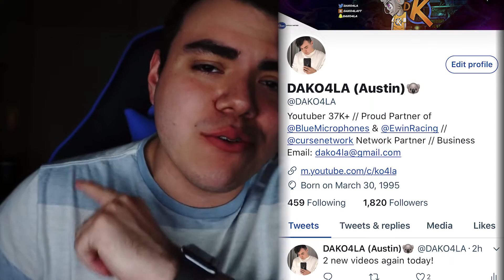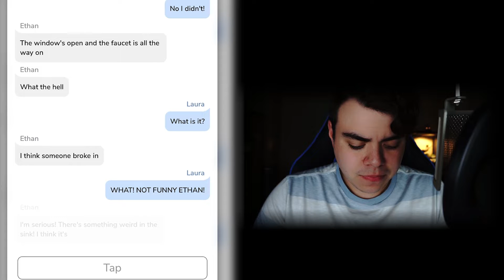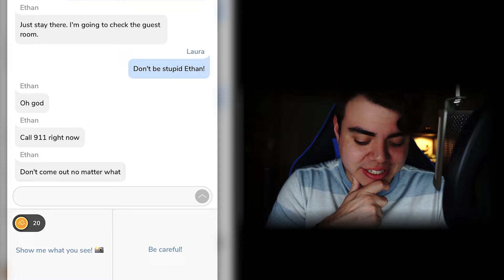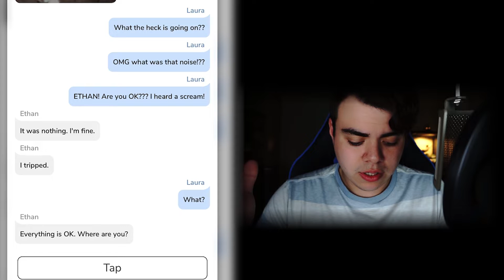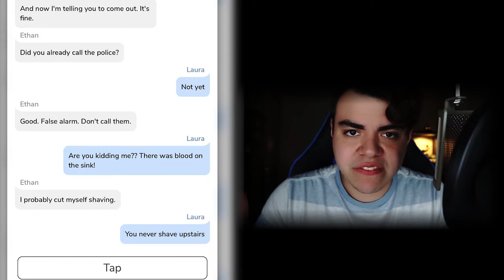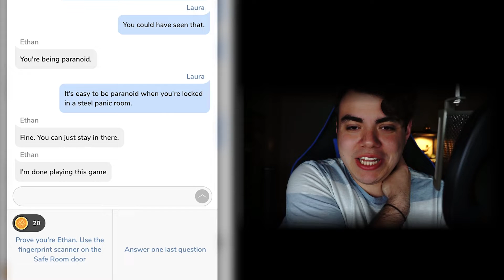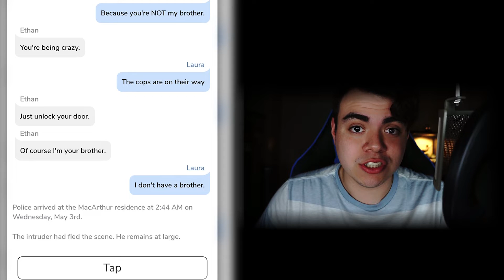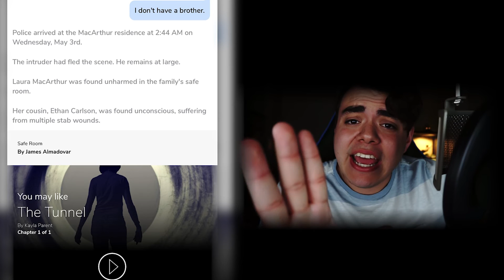Psycho BROKE IN TO MY HOUSE! Pictures WITH PROOF! | Safe Room (Ethan and Laura Story) (Cliffhanger)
IF YOU GUYS WANNA SEE MORE STORIES FROM CLIFFHANGER MAKE SURE TO LEAVE A LIKE ON THIS VIDEO!!